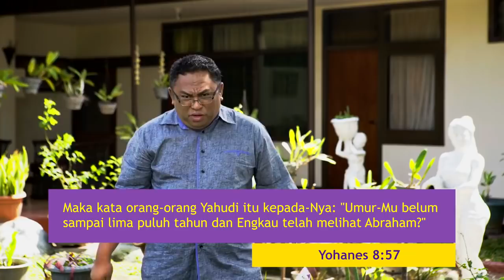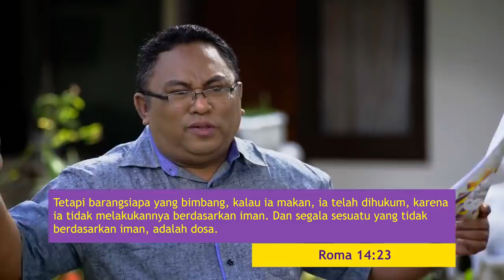Pdt. Esra Soru : SAMAKAH SEMUA AGAMA? NO! KRISTEN PUNYA KEUNIKAN TERSENDIRI!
Dari program "SUARA PEMIRSA" Pijar TV